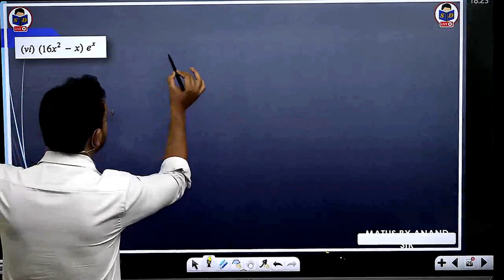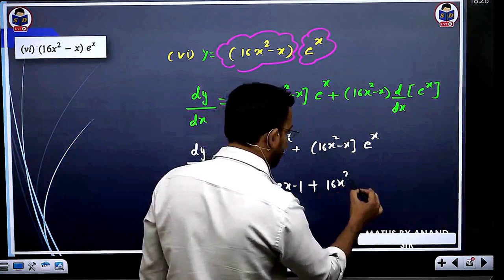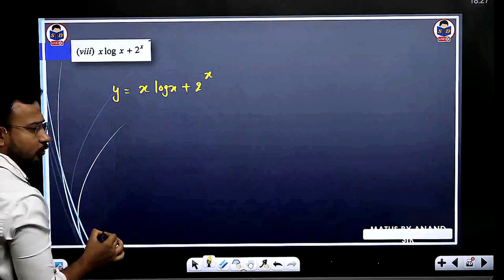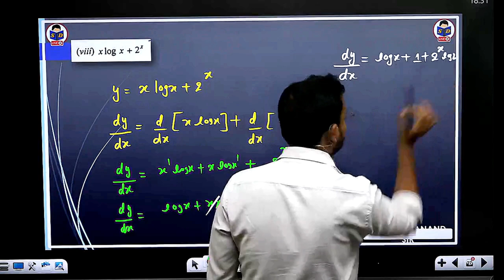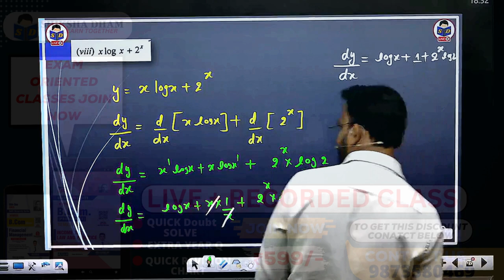business maths for b.com | differentiation product rule questions | part 7 | bcom du | by anand sir